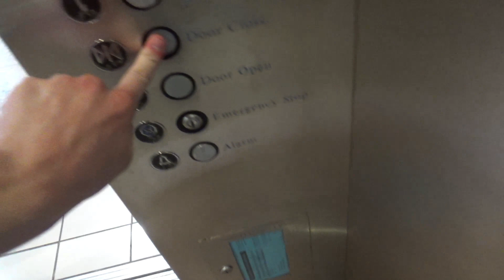Schindler 300A Hydraulic Glass Elevator - Westfarms, Farmington, CT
Here is another take on the Schindler glass elevator inside Westfarms. The beep chime increased its pitch volume up a bit.

Elevator Info:
Brand: Schindler
Type: Inground Hydraulic
Fixture: RT (MT Call Station)
Installed: 1997